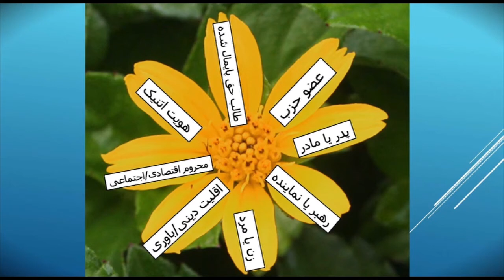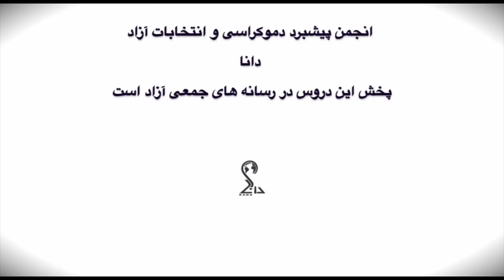تلویزیون ایران فردا - دموکراسی و انتخابات آزاد / قسمت سی و هفتم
همراه با آقای شهریار آهی به جلسه هشتم دیالوگ دمکراتیک خواهیم پرداخت. با ما همراه باشید و دوستان خود را نیز با انجمن دموکراسی و انتخابات آزاد آشنا نمایید. منتظر شنیدن نظرات و دیدگاههای شما پیرامون موضوعات مطرح شده در برنامه هستیم.